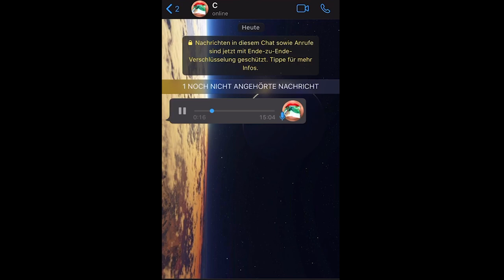Ménage à trois | Kapitel #03 - Ay Karamba! (mit Dr. Karamba Diaby)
Mok & Romka sind zu Gast im Wahlkreisbüro des SPD-Abgeordneten Dr. Karamba Diaby. Es werden unter anderen Themen, wie die Kandidatur Kanye Wests für die US-Präsidentschaft, die Corona Studentenhilfe, sowie Rassismus und Hetze im Zusammenhang mit den vorangegangenen Attentaten in Halle und Hanau besprochen.

Alors, Vorhang auf ..

Themen:
▶persönliches Highlight der Woche (2:31)
▶Kanye West/Jan Böhmermann in der Politik? (6:52)
▶Freundebucheintrag (10:38)
▶Werdegang (14:25)
▶Corona Studentenhilfe (23:33)
▶Arbeitsalltag eines Politikers (34:05)
▶Rassismus, George Floyd & politische Mitgestaltung (42:11)
▶Hass & Hetze im Internet (53:45)
▶letzte Fragen (1:03:54)
▶Spiel: Der Preis ist heiß (Kleingarten-Edition) (1:06:55)

Special Thanks:

Nick Wrobel